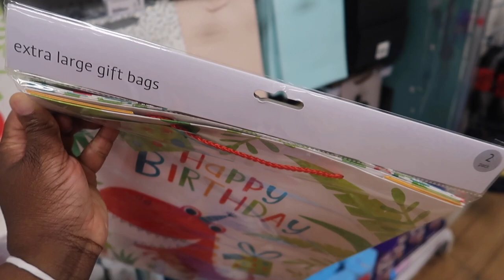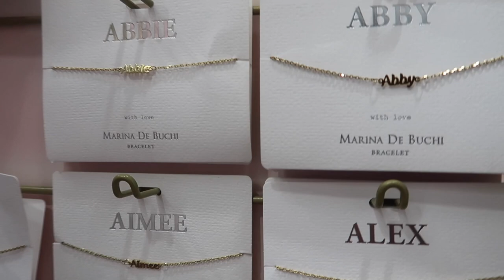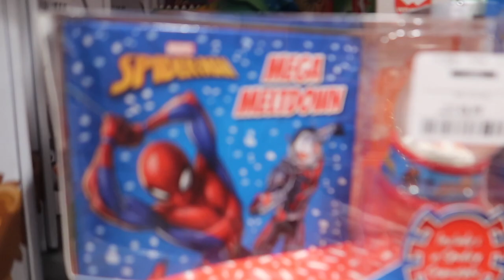I think it Okay to talk when you need to 🤷🏽‍♀️SPEND THE DAYS WITH ME vlog,birthday preparation.